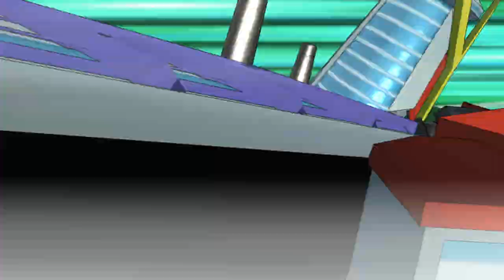Il Salaryman Gigante - Yo-Kai Watch Jam - Y School Heroes: Bustlin' School Life - Episodio 5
Altri due misteri vengono svelati. Altri quattro aspettano. Altre avventure all'orizzonte.